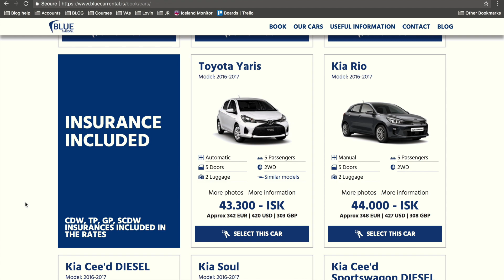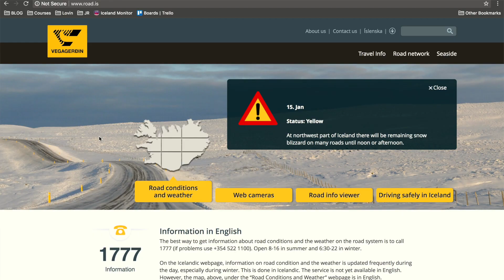Winter in Iceland: Weather + Driving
Everything you need to know about winter weather and driving for your visit to Iceland.

Want to SAVE MONEY on your car rental? The discount will automatically be applied at checkout when you use my VIP link - no code needed!